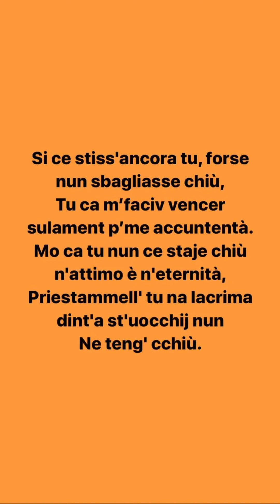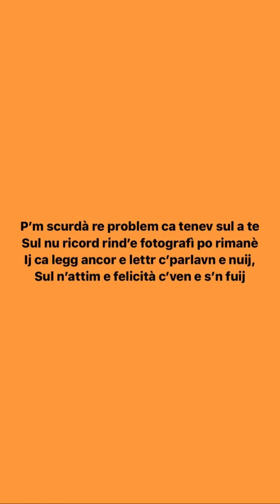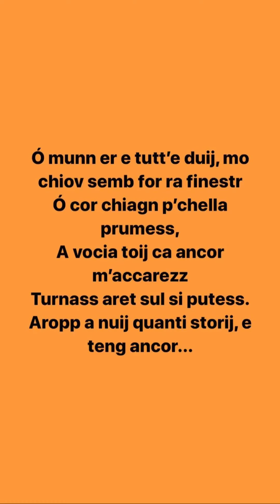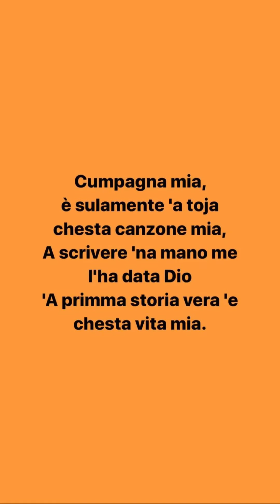Gigi d’Alessio e Mv Killa - CUMBAGNA MIA (Testo + Canzone)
- Gigi D'Alessio, all'anagrafe Luigi D'Alessio (Napoli, 24 febbraio 1967), è un cantautore e produttore discografico italiano.

- Mv Killa, pseudonimo di Marcello Valerio, è un rapper italiano di Napoli classe ‘95.